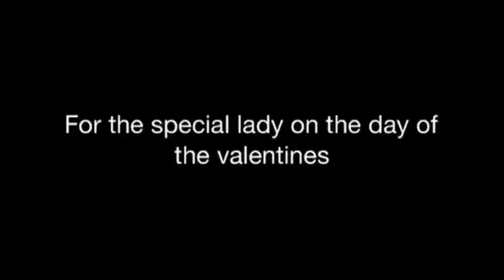Worst commercial: Statue place valentine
It better than the flowers